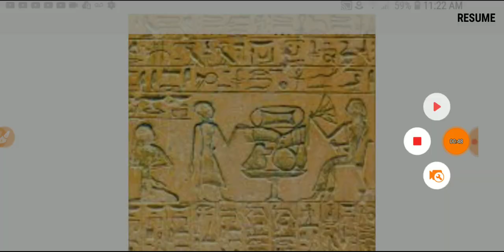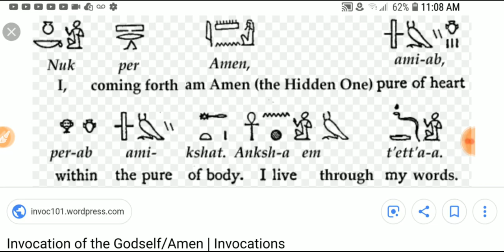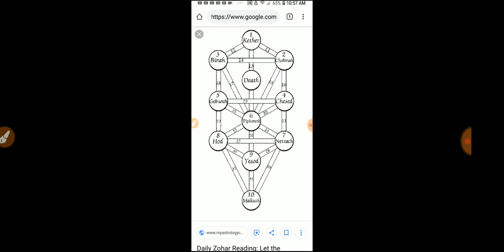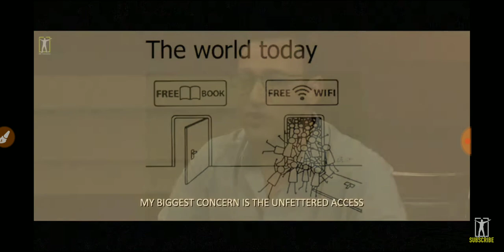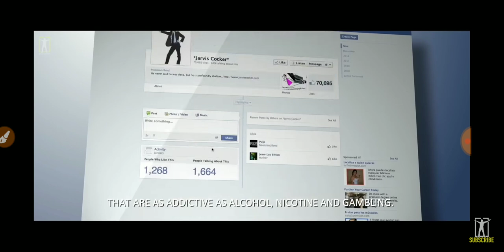CAN YOU KNOW TOO MUCH?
I know you can never know too much, for knowledge is power, knowledge is king, wisdom will bring everything. Aye this I know, this I know true, this is within me, this is , within you. We are 1 and 1 is all,  you know the saying, divided we fall. So let's be joined at  the hips, and join in our minds!  WE MUST  honor,  Love,  and above all, BE TOLERANT  AND KIND And be there for people if and when they call!